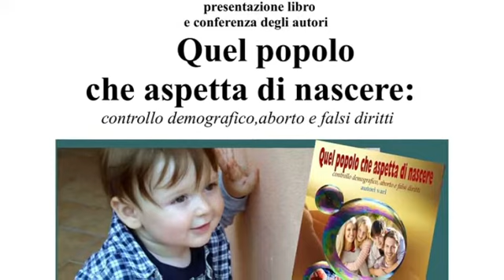Marina Casini : "QUEL POPOLO CHE ASPETTA DI NASCERE"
Il 18 maggio 2018, presso il teatro Buonarroti di Civitavecchia, si è tenuta la presentazione del libro “QUEL POPOLO CHE ASPETTA DI NASCERE “, curato e coordinato dal Movimento per la Vita di Civitavecchia, autori :
Prof. Gian Carlo Blangiardo, docente universitario e demografo ,
Prof. Avv. Mauro Ronco, docente diritto penale, presidente Centro Studi Livatino
Dott. Alfredo Mantovano, magistrato e politico, vicepresidente Centro Studi Livatino
On. Carlo Casini, magistrato, parlamentare, presid. emerito Mov. per la Vita it.
Prof.ssa Marina Casini, giurista, docente di Bioetica, presidente Mov. per la Vita italiano
On. Prof. Gian Luigi Gigli, Deputato, neurologo, Consiglio Direttivo Mov. per la Vita
On. Eugenia Roccella, deputato, giornalista e politica italiana
Dott.ssa Chiara Bennati, Movimento per la Vita Viterbo
Ing. Roberto Bennati, vicepresidente Nazionale Movimento per la Vita italiano.

Movimento per la vita di Civitavecchia - conferenza- presentazione del libro"Quel popolo che aspetta di nascere"- COMUNICATO DEL 20 MAGGIO 2018 “Quel popolo che aspetta di nascere. Controllo demografico, aborto e falsi diritti”: il libro, curato dal Movimento per la vita di Civitavecchia, è stato presentato venerdì scorso presso la sala Buonarroti di Civitavecchia. L’incontro è stato promosso con la collaborazione della Curia Vescovile di Civitavecchia e Tarquinia, dei Salesiani di Civitavecchia, e del Centro studi “Rosario Livatino” ( giudice ucciso dalla mafia il 21 settembre 1990 ) L'evento è stato presentato dal notaio Giuseppe Capparella e dall'artista Ombretta Del Monte, ed ha visto il saluto di monsignor Luigi Marrucci, vescovo di Civitavecchia e Tarquinia, di Marina Casini, presidente nazionale del Movimento per la vita. Di Carlo Casini (presidente emerito dell’Mpv), Roberto Bennati (vice presidente nazionale del Movimento per la vita), Alfredo Mantovano (magistrato e vice presidente del Centro studi “Rosario Livatino”), e Marina Monacchi (responsabile Segretariato sociale per la vita). Il testo prende spunto dal programma stilato nel 1969 da Frederick Jaffe (vicepresidente di Planned Parenthood International, organizzazione per la pianificazione delle nascite e l'aborto ), finalizzato alla riduzione della popolazione mondiale (in linea con la dottrina di Thomas Malthus, economista inglese, che attribuiva alla pressione demografica la diffusione della povertà e della fame nel mondo). Tale programma incoraggiava contraccezione, aborto chirurgico e chimico, tentando di alterare l'immagine della famiglia, cellula vitale nella quale la vita umana nasce e si sviluppa.